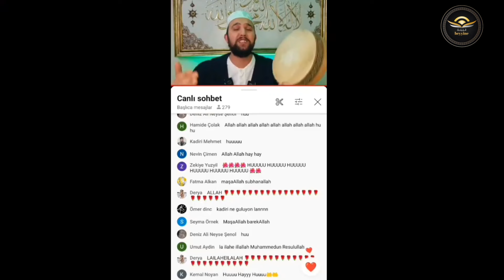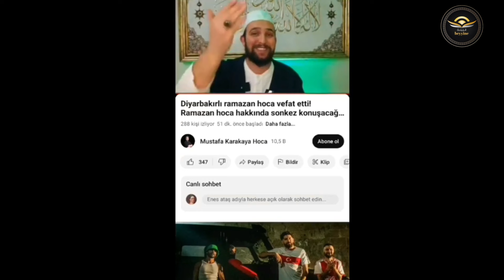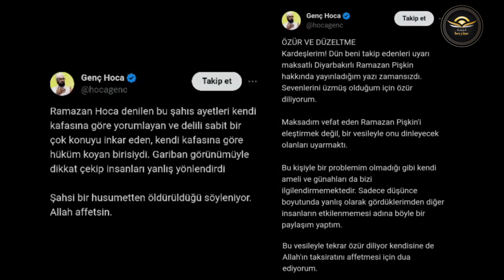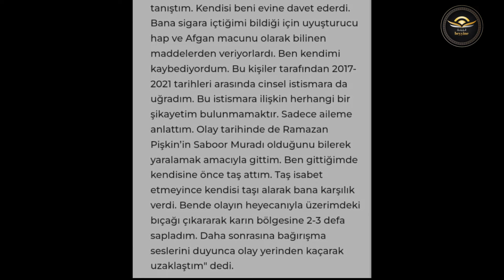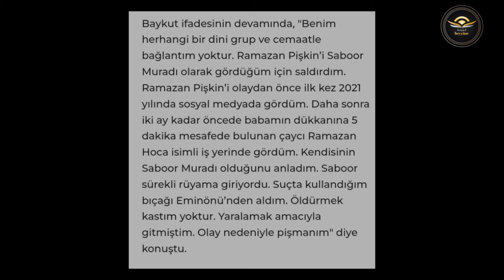Tarikatlar neden silahlanıyor ? kiralık katilleri nerde egitiyorlar ? işte tüm detaylar !!!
son zamanlar da yapılan silahlı ve bıçaklı saldırılar akıllara tarikatlar darbemi yapacak veya 90 li yıllar gerimi geliyor sorusunu getirdi !! tarikatlar madi gücü nerden alıyor arkalarinda kim var yaptıkları olaylar neden kapatılıyor tüm detaylar bu video da !!!